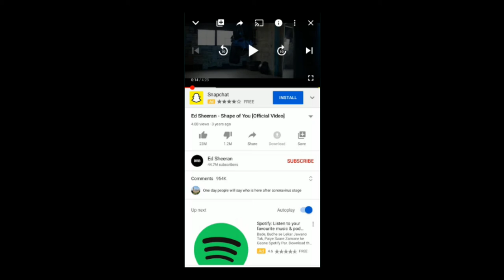Louie Voice Control: How to pause a video and give commands (YouTube)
Want to control your favorite apps inside-out with just voice-commands? Louie does exactly this with YouTube, WhatsApp, and Uber! Many more apps are on the way to being voice-enabled as well.

Louie is an accessibility app and is meant for the use of all voice-command lovers, including but not limited to: visually impaired, blind, motor-disabled, elderly, and people with limited manual dexterity. And, Louie is for anyone who loves hands-free technology.

and social media.